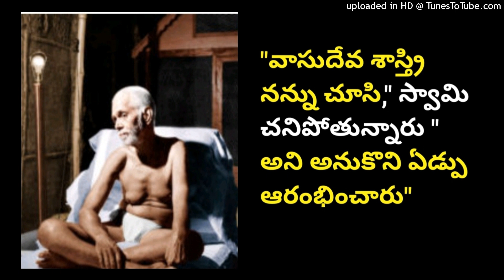రమణ మహర్షి గారి "అనుభవాలు".........